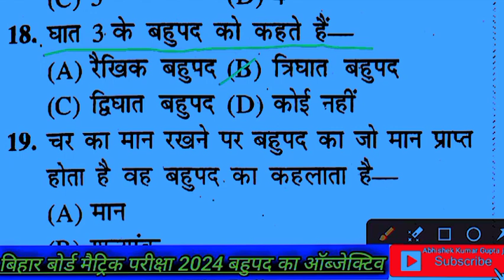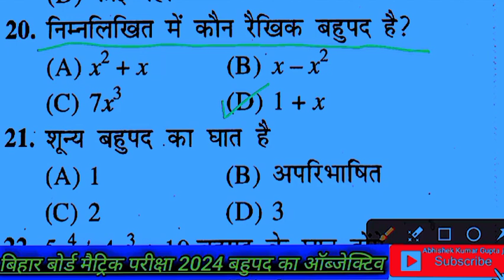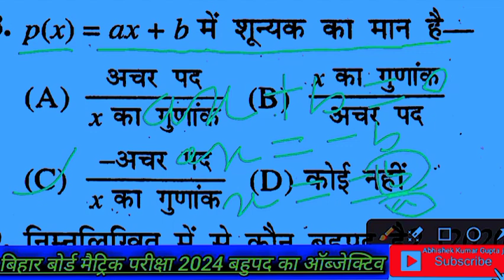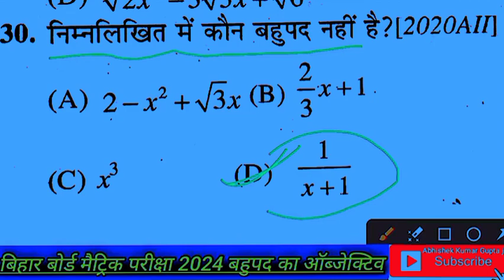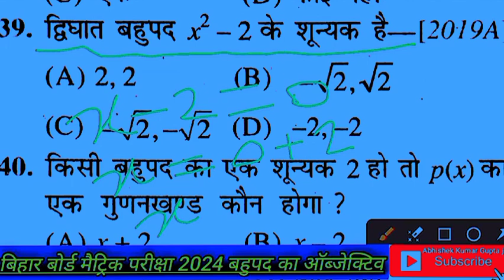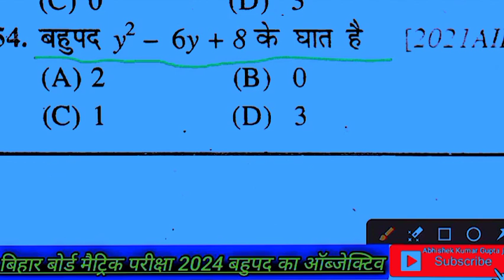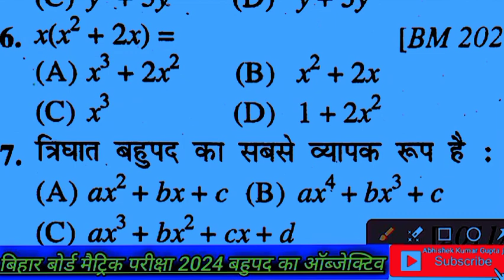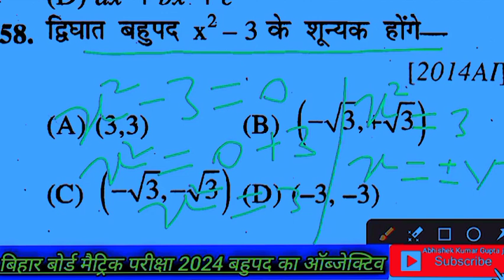गणित बहुपद का ऑब्जेक्टिव क्लास 10th|10th board exam 2024 maths vvi objective question|10th ganit obj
गणित बहुपद का ऑब्जेक्टिव क्लास 10th|10th board exam 2024 maths vvi objective question|10th ganit objective| बिहार बोर्ड मेट्रिक परीक्षा 2024 के लिए गणित का मन ऑब्जेक्टिव क्वेश्चन बिल्कुल ऐसे ही ऑब्जेक्टिव पूछे जाते हैं बिहार बोर्ड मेट्रिक परीक्षा 2024 गणित में द्विघात बहुपद से ऑब्जेक्टिव आप वीडियो को अंत तक जरूर देखें धन्यवाद